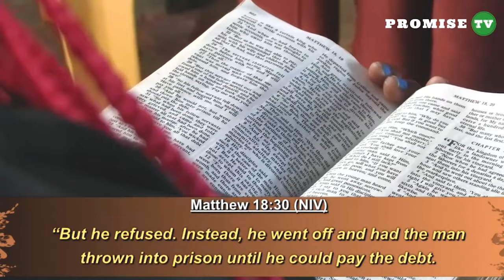LIVE ABOVE YOUR WEAKNESS PART 2 || Pastor Felix Mulenga